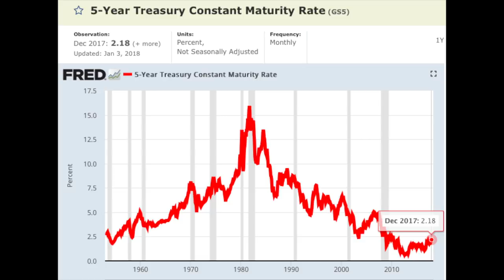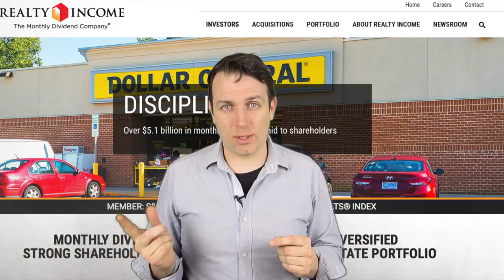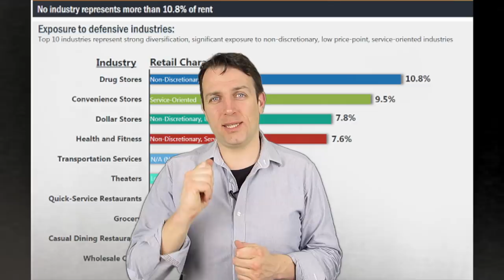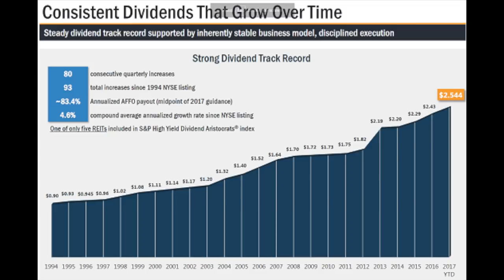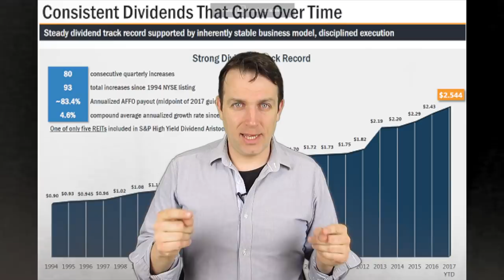FINANCIAL INDEPENDENCE WITH 250K - 3 SCENARIOS FOR RETIREMENT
I am also a book author:
Modern Value Investing book:

Can you retire with 250k is the big question. Many dream of financial independence but don't know whether what they saved up will be enough. It depends on what is the passive income level your capital invested manages to generate and on how much do you need to live.